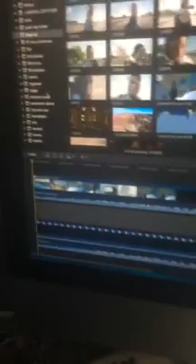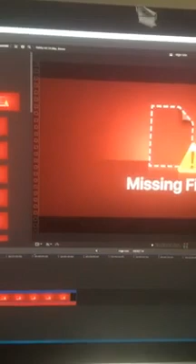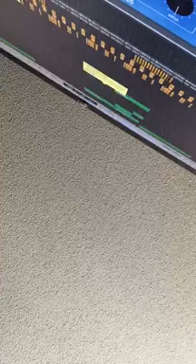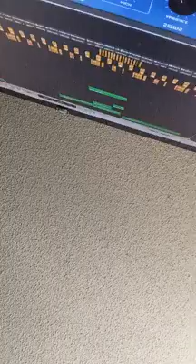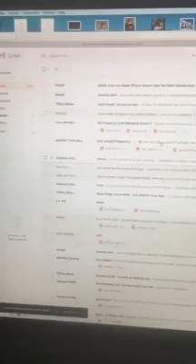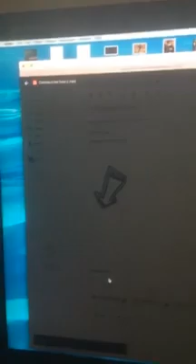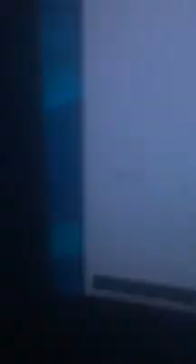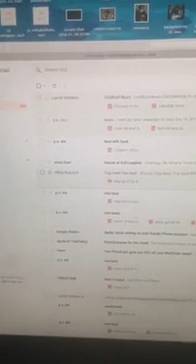Daylyt Talks: Word Play Of Making Music & What Needs To Be Said